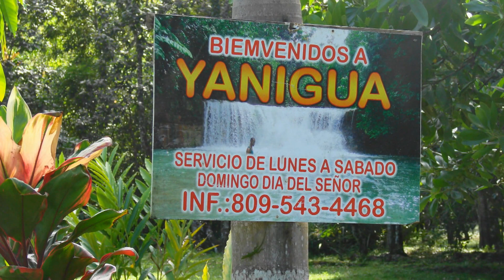Bienvenido a Yanigua, Dominican Republic, 2012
Here´s a visit of a farm in the Dominican Republic. After lunch you could take a bath in this lake or you don´t.